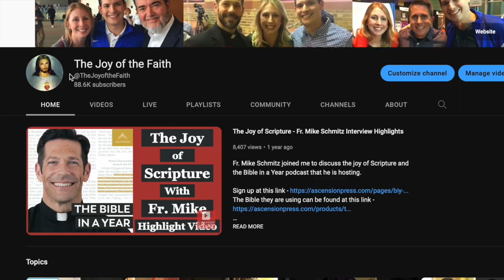Pope Benedict Interview on Greatest Danger, Liturgy, and More (in English)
In this interview from 2003, Pope Benedict, who was a cardinal at the time, speaks on the the greatest danger facing the Church, the liturgy, and more.

Pope Benedict English Interview on the Greatest Danger, Liturgy, and More
benedict funeral